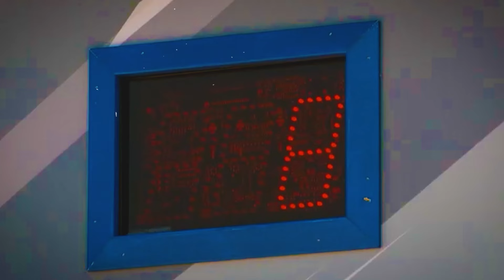The WORST MasterChef Contestants EVER (SEASON 1)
The WORST MasterChef Contestants EVER (SEASON 1). Today we will be going over the worst contestants from MasterChef season 1. And this contestant right here had a pleasing personality but when it comes to cooking she was an absolute fail.

Make sure to also drop a like below if you enjoyed the video and would like to see more videos like these!

I cover a lot of Hell's Kitchen, Kitchen Nightmares, MasterChef, Hotel Hell, Bar Rescue and Gordon Ramsay topics such as Gordon Ramsay absolutely hating the food on Hell's Kitchen, MasterChef most gross dishes ever served, MasterChef worst contestants of all time and many other videos about MasterChef, Hell's Kitchen, Hotel Hell, Kitchen Nightmares, Bar Rescue, Ink Master and Gordon Ramsay. If you are a food enthusiast you're going to love my videos.

Have you ever wondered what happens when MasterChef Contestants serve the most disgusting dishes ever, when Kitchen Nightmares Owners get angry at Gordon Ramsay, when Hell's Kitchen chefs cheat and when MasterChef contestants cook disgusting food? Well in today's video we will be going over some of these and much more!

I absolutely love making videos like these and can't wait to keep bringing you guys more amazing content along the way!